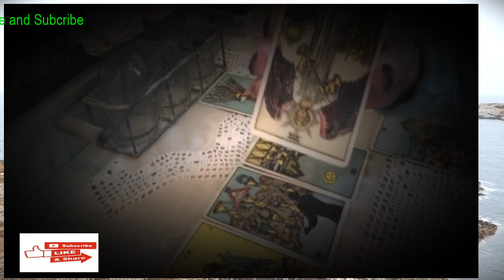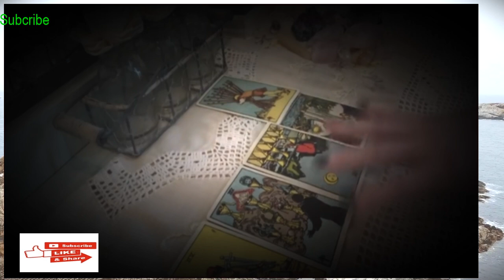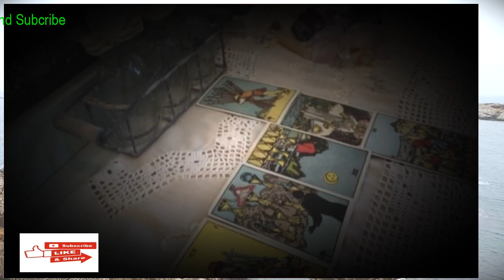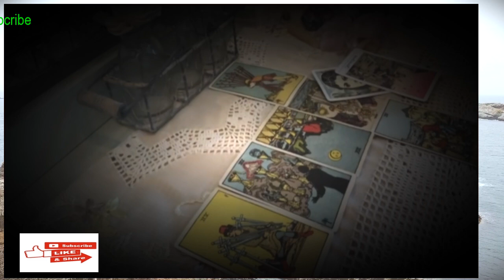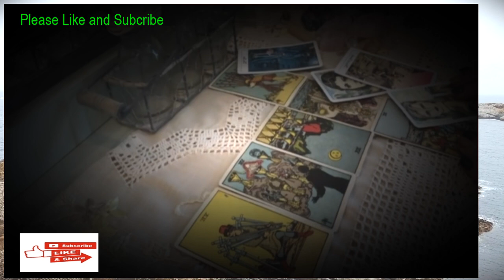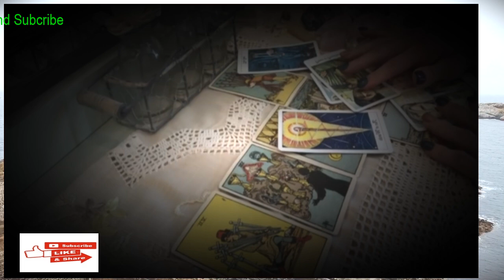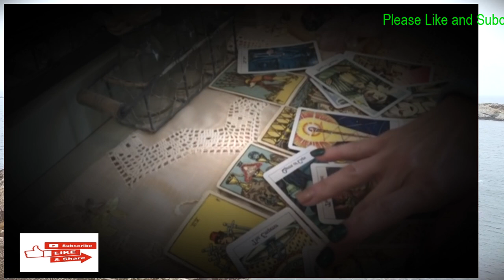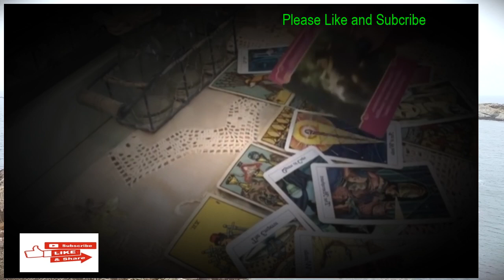CANCER 💕 BONUS: “HOW DO THEY FEEL ABOUT YOU?”